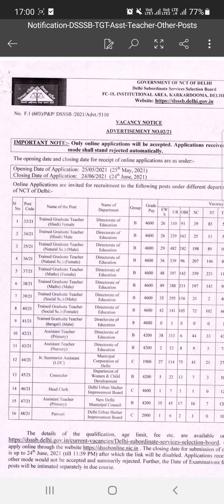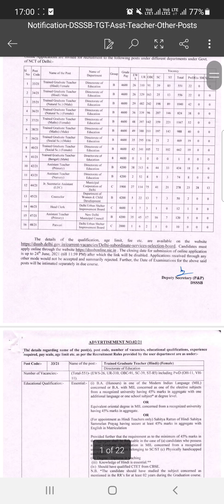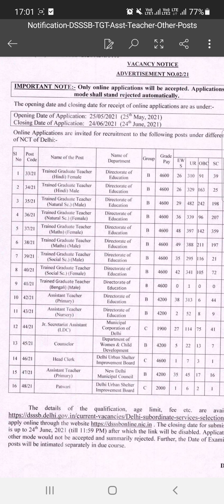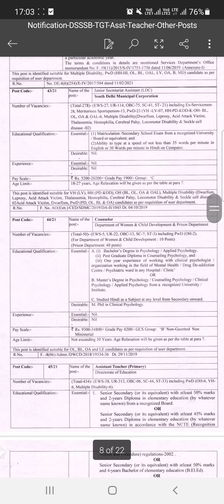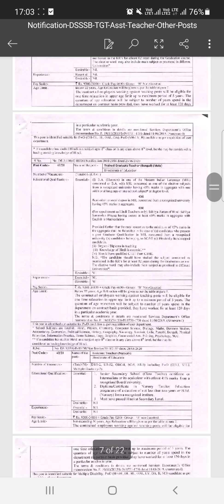DSSSB VACANCIES |CTET |7236 POSTS| APPLY ONLINE